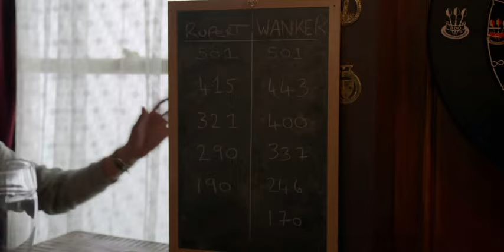Ted Lasso - Cena Dardo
Seja Curioso, Não Julgador: Marketing e o Relacionamento com o Cliente

Para construir campanhas eficazes e estabelecer um relacionamento verdadeiro com o público, é essencial que as marcas adotem uma postura de escuta e empatia, em vez de julgamentos precipitados.